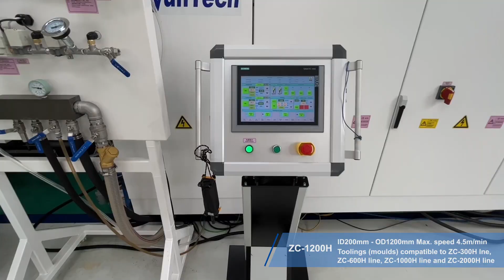ZhongyunTech: ZC-1200H Double Wall Corrugated Pipe Machinery for ID1000mm pipe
ZC-1200H Double Wall Corrugated Pipe Machine.